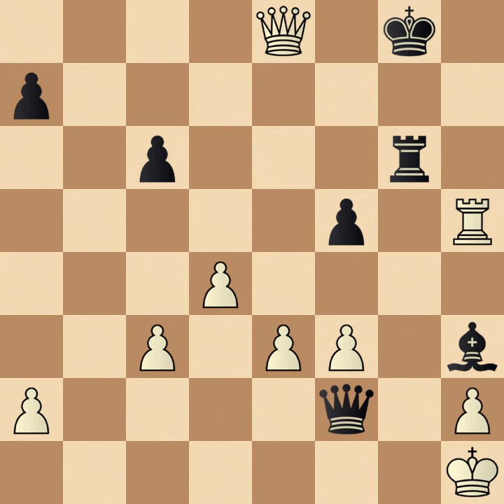William Albert Fairhurst (White) vs. James Aitken (Black) 1934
The Los Angeles Times Chess by Herman Steiner Sunday, December 09, 1934 Los Angeles, California

From the Scottish championship tournament at Glasgow between the winner and runner-up, who were separated by half a point:

William Albert Fairhurst (White) vs. James Aitken (Black)
Queen's Gambit Declined: Cambridge Springs Defense, Bogoljubov Variation

1. d4 d5
2. c4 e6
3. Nf3 Nf6
4. Nc3 Nd7
5. Bg5 c6
6. e3 Qa5
7. Nd2 Bb4
8. Qc2 0-0
9. Bxf6 Nxf6
10. Bd3 Re8
11. 0-0 e5
12. Nb3 Qc7
13. cxd5 Bxc3
14. d6 Qxd6
15. bxc3 e4
16. Be2 Ng4
17. Bxg4 Bxg4
18. Nd2 f5
19. Nc4 Qg6
20. Kh1 Qh5
21. Ne5 Re6
22. Qb3 Re8
23. f3 exf3
24. gxf3 Bh3
25. Rg1 Kh8
26. Qxb7 Re7
27. Qc8+ Re8
28. Qd7 g6
29. Rg5 Qh4
30. Rg1 Qf2
31. Nxg6+ hxg6
32. Rh5+ Kg8
33. Rxg6+ Rxg6
34. Qxe8+ Kg7
35. Qh8+ Kf7
36. Rh7+ 1-0

Tell members of U.S. “Bobby Fischer Day” deserves official recognition as a national and international celebration of public chess tournaments, t-shirts, memorabilia, prizes, family fun and festivities hosted in cities around the U.S., and the world.

“Bobby always had mixed feelings about the way Native Americans were unjustly stripped of their land and culture. Charity work in favor of native Americans is something Bobby would support.”— A.E.L.

“… That country, the United States, belongs to the red man, the American Indian …” — Bobby Fischer, 2005
(Indigenous people dwelling on what is now called the “American Continents” would have shared the land, but White settlers would not and took without asking. Every treaty ever made, has been violated

“We are on Amazon Smile and the link is Thank you.”